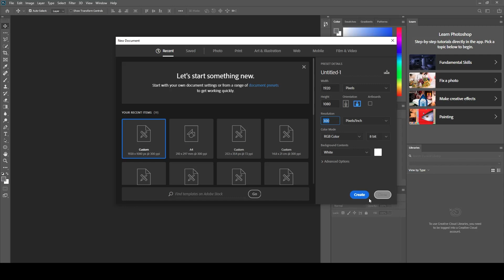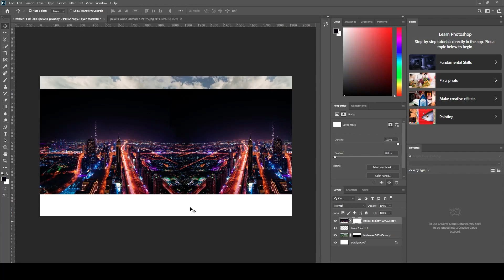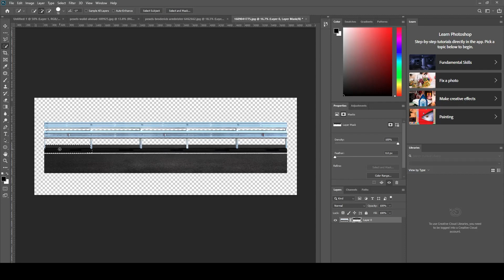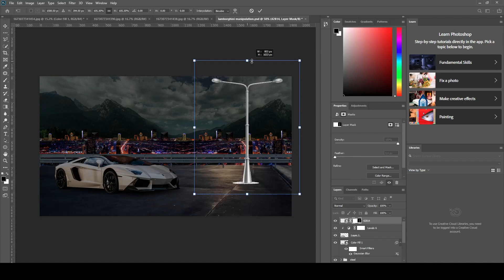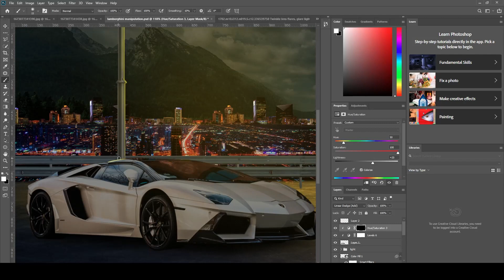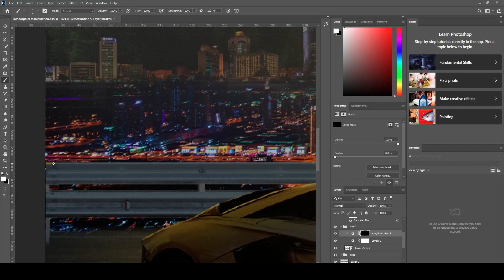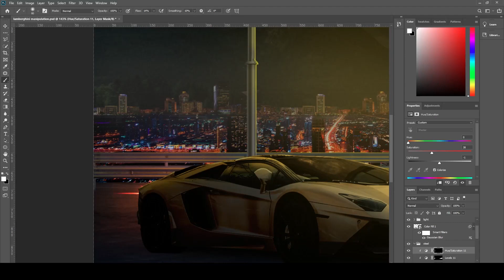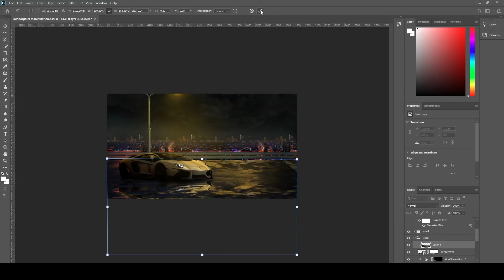Lamborghini Night Vision Photoshop Manipulation! | Speed Art!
In this video,How to make Lamborghini night vision manipulation in Photoshop cc 2020!